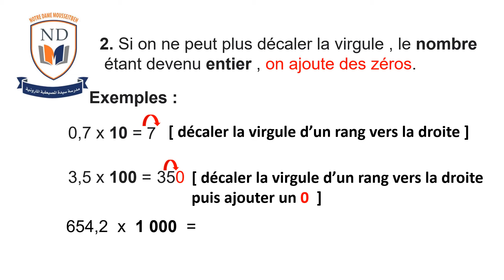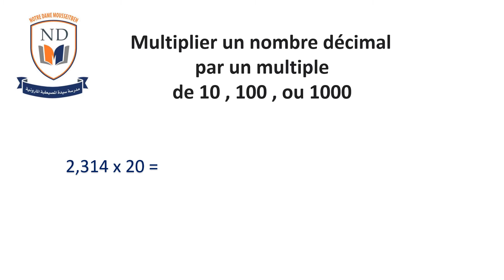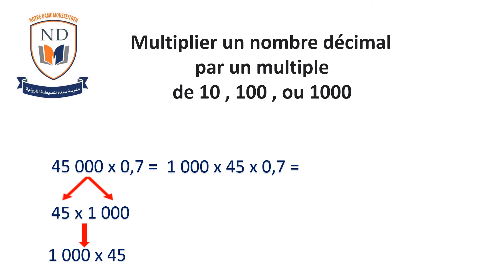Multiplier un nombre décimal par 10 , 100 ou 1 000